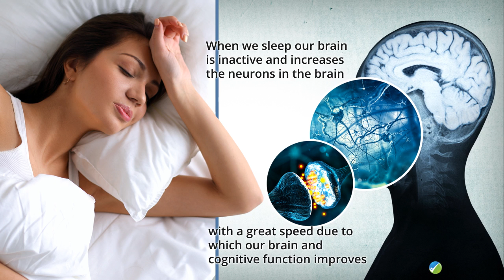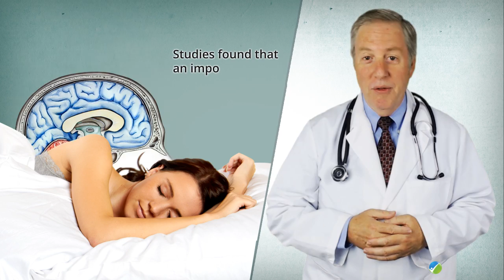Why Sleep Is Important For Our Brain? [Watch This Video To Find Out]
We all know that we feel energized but what's happening to our brain and body when we are at sleep is still a mystery. See why sleep is important for our brain.

out importance of sleep in this video. According to him, when we sleep our brain is inactive and increases the neurons in the brain with a great speed due to which our brain and improves cognitive function .

Note: This video is a part of joint collaboration between Bob Francis and Consumer Health Digest.

Video Transcript

We spend one third of our life sleeping. But it is not clear why exactly sleep is necessary. We all know that we feel energized but what's happening to our brain and body when we are at sleep is still a mystery.

A number of studies have been conducted to identify the reason why sleep is important for our brain. When we sleep our brain is inactive and increases the neurons in the brain with a great speed due to which our brain and cognitive function improves.

So let's see some of the incredible reasons why you need a good night sleep for your brain.
According to a recent study published in the journal Current Biology when you have a sound sleep this helps the brain to make decisions when awake.

It creates new memories, consolidates older ones and links more recent with earlier memories. Sleep plays a very important role in learning.

A series of 2013 studies found that an important function of sleep may be to clean up the brain.
Sleep is a powerful creativity booster, what you cannot imagine in waking state your unconscious can create those ideas.
So have good sleep for your brain and Follow us on ConsumerHealthDigest.com

ConsumerHealthDigest.com is the most trusted health website that offers you information, tips and advice on various health related topics like weight loss, joint pain, menopause, pregnancy and other health, beauty, exercise and fitness related topics.